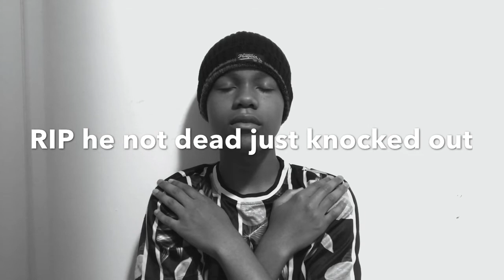When She Takes Things A Lil Too Seriously